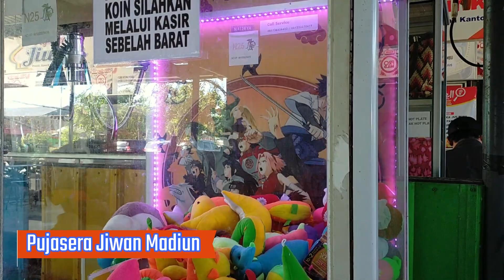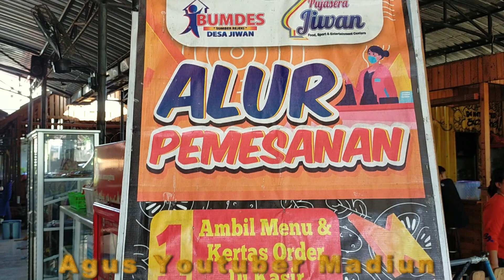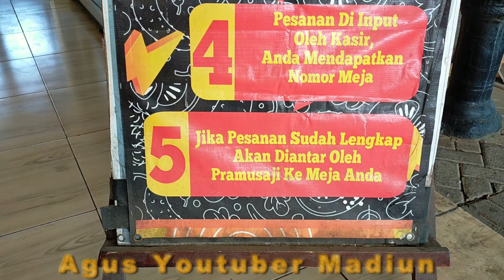Eksplorasi Kuliner Keluarga yang Menggugah Selera di Pujasera Jiwan Madiun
Eksplorasi Kuliner Keluarga yang Menggugah Selera di Pujasera Jiwan Madiun" adalah pengalaman yang memikat dan memanjakan selera untuk seluruh anggota keluarga. Dengan suasana yang ramah dan nyaman, pujasera ini menawarkan beragam hidangan lezat yang dapat memuaskan semua selera.
wisata lain silahkan mampir
Pameran UMKM Nasional Kota Madiun